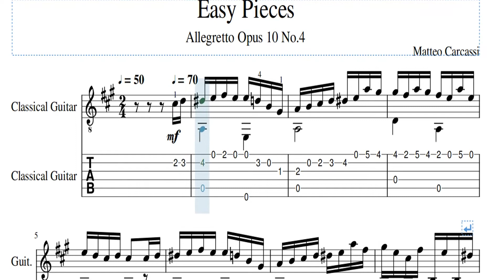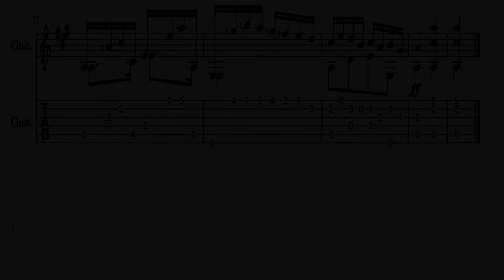Matteo Carcassi - Allegretto Opus 10 No.4 Rondo with TAB Guitar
Matteo Carcassi ( 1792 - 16 January 1853 ) was a famous Italian Guitarist and composer. Carcassi was born in Florence Italy and first studied the piano, but learned guitar when still a child. He quickly gained a reputation as a virtuoso concert guitarist..